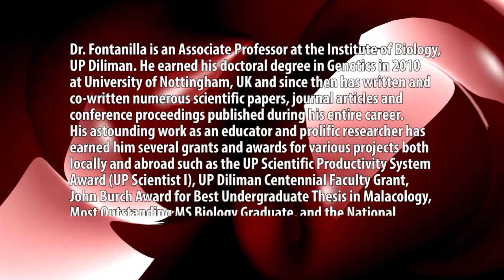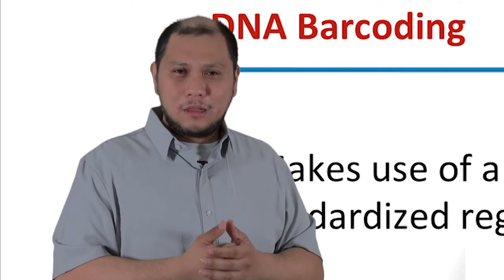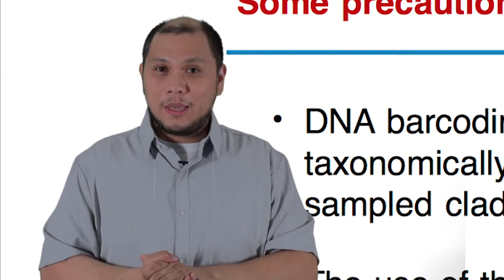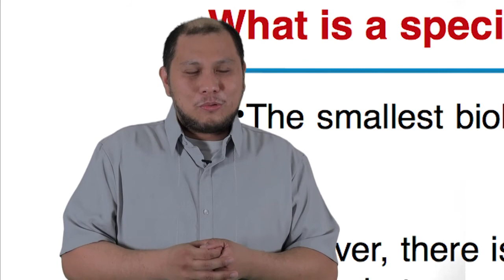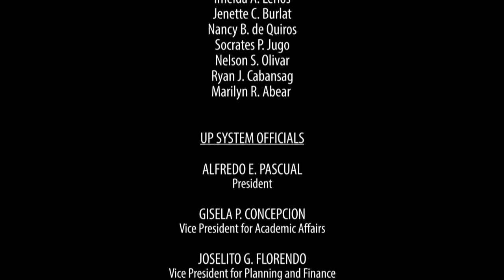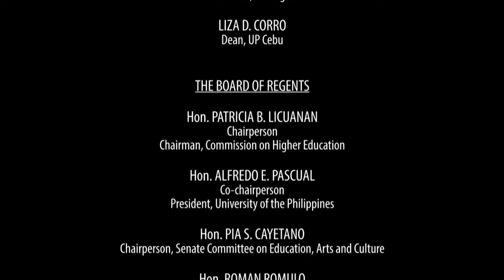What is a Species really? | Dr. Ian Kendrich Fontanilla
WHAT IS A SPECIES REALLY?
Dr. Ian Kendrich Fontanilla

Dr. Fontanilla has been actively working in the academe for 19 years and is currently holding position at the Institute of Biology in UP Diliman as an Associate Professor.

He earned his doctoral degree in Genetics in 2010 at University of Nottingham, UK and since then has written and co-written numerous scientific papers, journal articles and conference proceedings published during his entire career. He also holds professional memberships in various organizations such as the Unitas Malacologia, Malacological Society of the Philippines, Philippine Environmental Mutagen Society, Philippines Society for the Study of Nature, Philippine Society for Developmental Biology, Philippine Society for Biochemistry and Molecular Biology, and Phi Sigma Biological Sciences Honor Society.

His astounding work as an educator and prolific researcher has earned him several grants and awards for various projects both locally and abroad such as the UP Scientific Productivity System Award (UP Scientist I), UP Diliman Centennial Faculty Grant, John Burch Award for Best Undergraduate Thesis in Malacology, Most Outstanding MS Biology Graduate, and the National Academy of Science and Technology Outstanding Young Scientist.